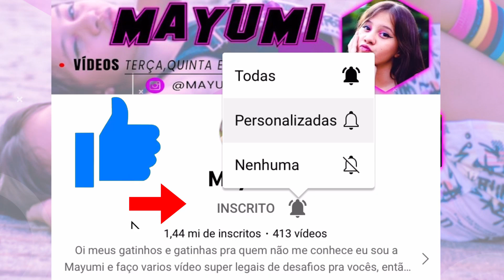JOVENS BRUXAS - EP 04 | Mayumi